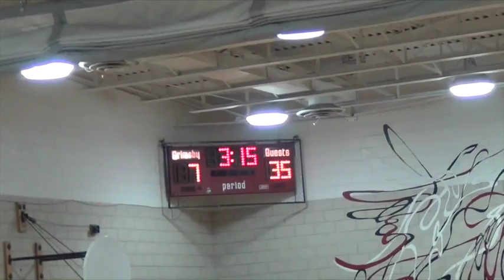RC vs. SCS